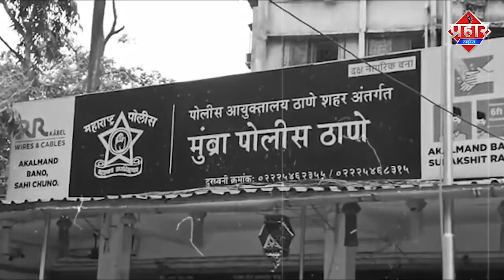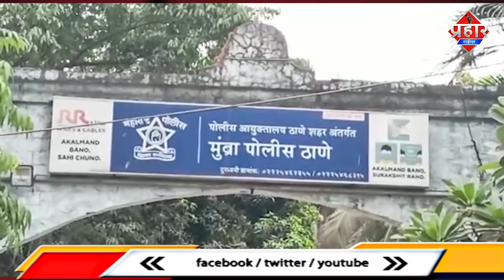Mumbra Police की 30 करोड़ छापेमारी पर उठ रहे सवाल || Islamuddin Khan || Aapka Prahar Times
Mumbra Police की 30 करोड़ छापेमारी पर उठ रहे सवाल || Islamuddin Khan

मुम्ब्रा में 30 करोड़ के मामले में कई सवाल खड़े हो रहे है और रीदा रशीद इस पर उच्चस्तरीय जांच कराने की मांग करते हुए राज्य सरकार से लेकर केंद्र सरकार तक मांग की है आपको बता दे मुम्ब्रा के बोम्बे कॉलोनी में रहने वाले फैज़ल मेमन के घर से पुलिस ने छापेमारी कर 30 करोड़ बरामद किया मगर रीदा रशीद ने इस पूरे मामले में सवाल खड़ा करते हुए प्रेस कॉन्फ्रेंस में बताया कि आखिर ये 30 करोड़ किस ब्यापारी का था और पुलिस ने अगर छापेमारी कर 30 करोड़ रक्कम पुलिस स्टेशन लेकर आई तो फिर इतनी बड़ी रक्कम पुलिस ने वापस कियूँ किया किसने मामले को स्टल करने लिए 2करोड़ में तय किया और 6 करोड़ की लूट हुई वही रीदा राशिद ने ये भी सवाल खड़ा किया कि क्या 30 करोड़ मुम्ब्रा का है अगर मुम्बरा का है तो किसका है कियूँ कि चुनाव भी नजदीक है क्या सिर्फ 10 पुलिस वालों को निलंबित करने से मामला सुलझ जाएगा आखिर कहां है 30 करोड़ इसकी जांच उच्चस्तरीय कराने की मांग रीदा रशीद कर रही है इस पूरे 30 करोड़ के मामले में पोलिस निरीक्षक गीता राम शेवाले, पुलिस उप निरीक्षक, हर्षद काले,पुलिस उप निरीक्षक, रवि मदने
पुलिस नाइक, पंकज गायकर, जगदीश गावीत, दिलीप कृपण,प्रवीण कुंभार, अंकुश वैध,ललित महाजन,नीलेश सालुंखे को निलंबित कर दिया है मगर रीदा रशीद में प्रेस कॉन्फ्रेंस में 30 करोड़ में से 6करोड़ की लूट और बाकी के पैसे वापस करने पर सवाल खड़ा किया और इसकी जांच कर दोषियों पर कानूनी कार्यवाई कर्म की मांग की है